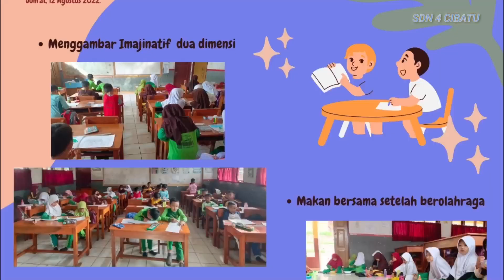Selamat Hari Jadi Garut Ke 210 SDN 4 CIBATU